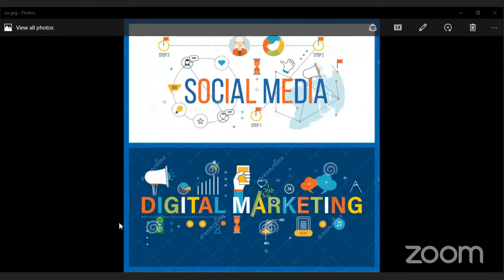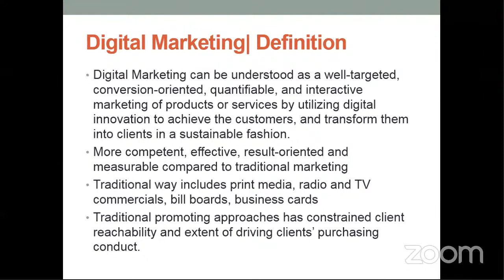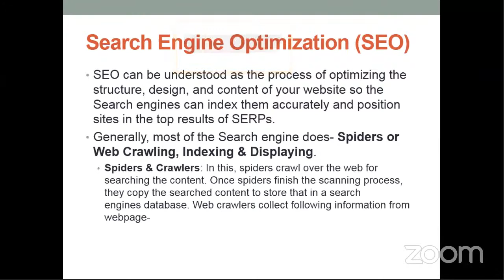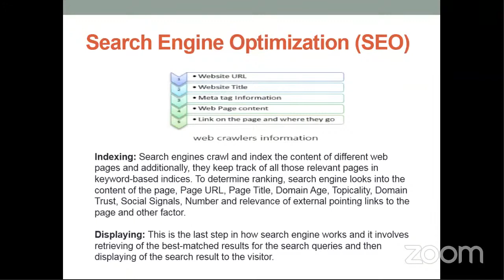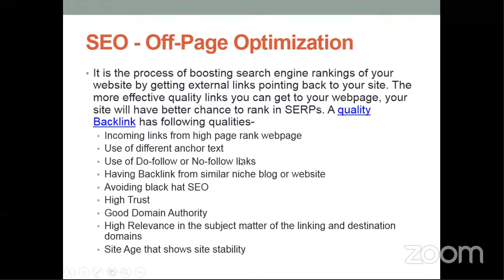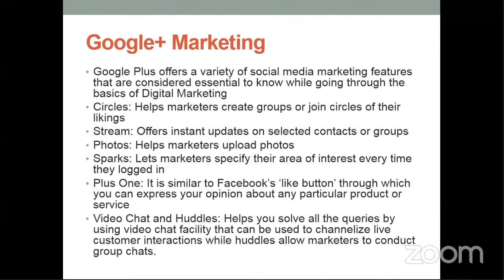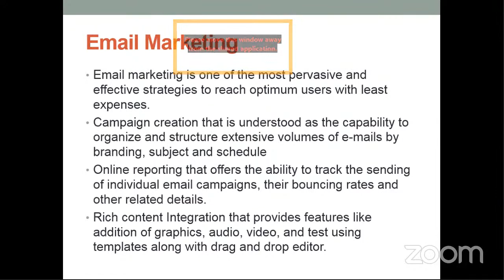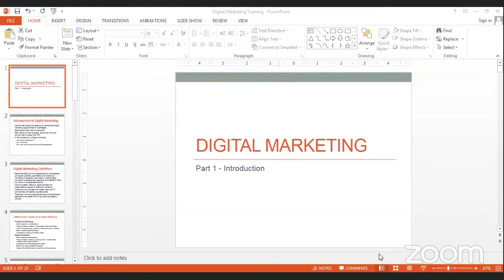Digital Marketing | Shri M.D. Shah Mahila College